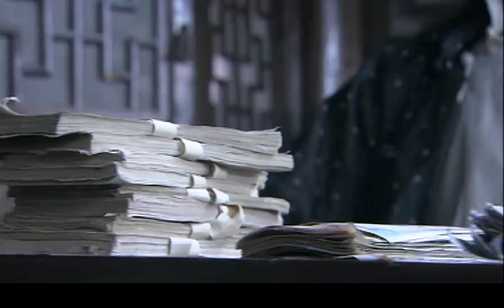大伙开始着急二师兄的终身大事，没成想相亲对象全是奇葩《少年游》EP17#曾舜晞